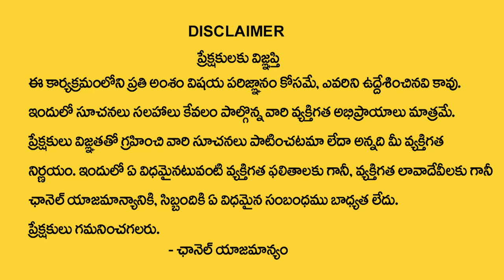5,14,23 Date Of Birth 2023 Numerology Prediction | Dr KHIRONN NEHURU | Telugu Spiritual World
Watch► 5,14,23 Date Of Birth 2023 Numerology Prediction | Dr KHIRONN NEHURU | Telugu Spiritual World